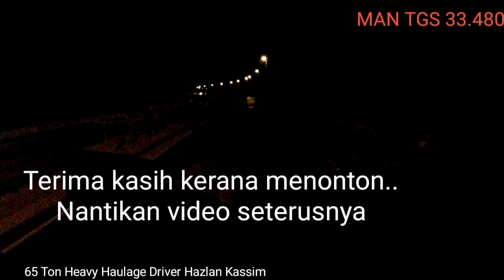MAN TGS 33.480 : POLE TRAILER WITH 30M LENGTH CONCRETE BEAM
Rakaman mengunakan dua Video Camera,  satu di letakkan di belakang dan satu lagi dekat dalam kokpit..